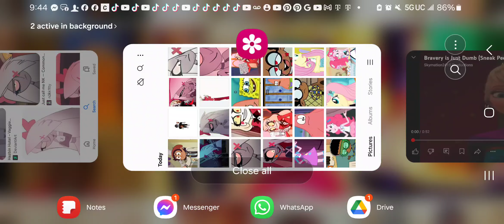Toon Age 2: Bravery is Just Dumb